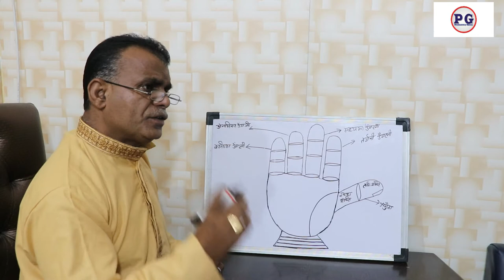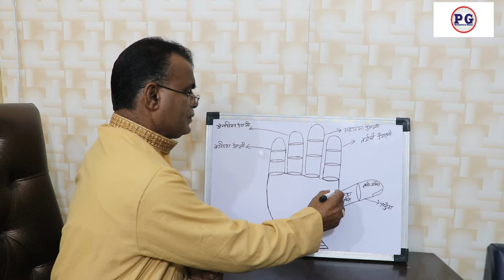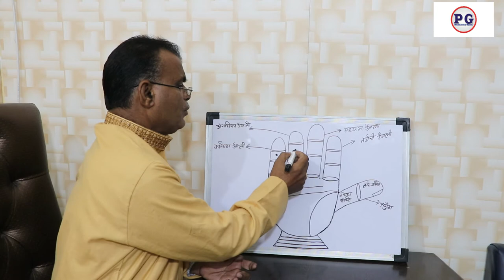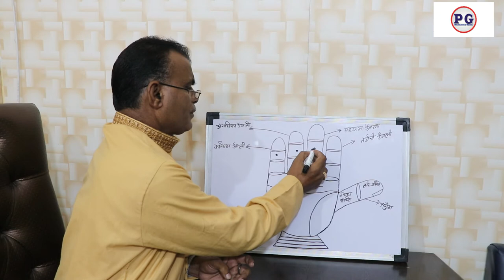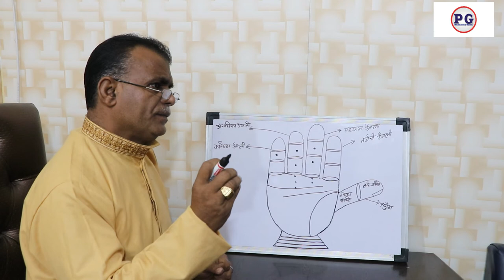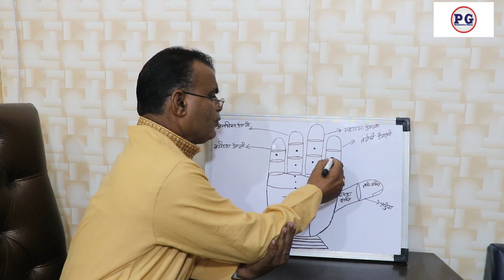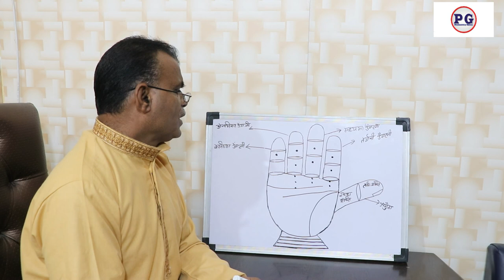हाथो में देखे तिल का प्रभाव भाग 1 | Palmistry gyan | 9988460713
हाथो में देखे तिल का प्रभाव भाग 1
palmistry lines
palmistry reading
indian palmistry
palmistry money line
palmistry basics

palmistry online
learn palmistry
palmistry app
palmistry children
cheiro palmistry
palmistry money triangle
hand palmistry
head line in palmistry
palmistry books